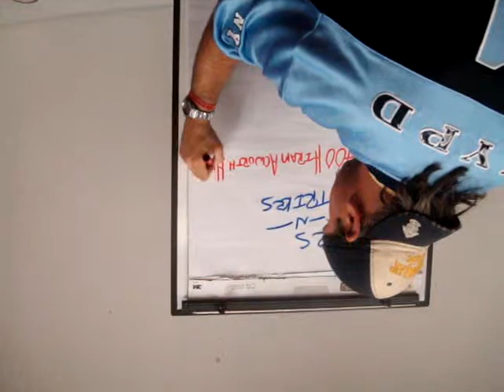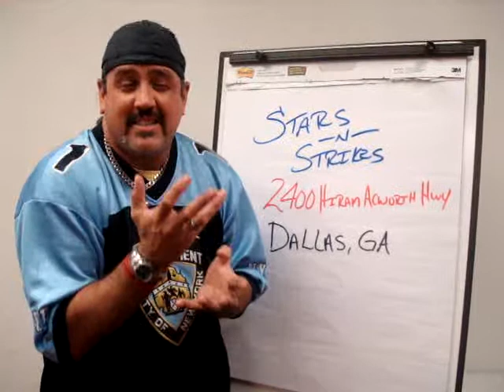Terry Lawler vs Terry Floyd 8-6-2010 Stars and Strikes Dalls,GA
Terry "the Rocker" Lawer rebutle to Terry "Prettyboy" Floyd challenge at stars & Strikes in Dallas,GA on Friday 8-6-2010.

Filmed by Fisher